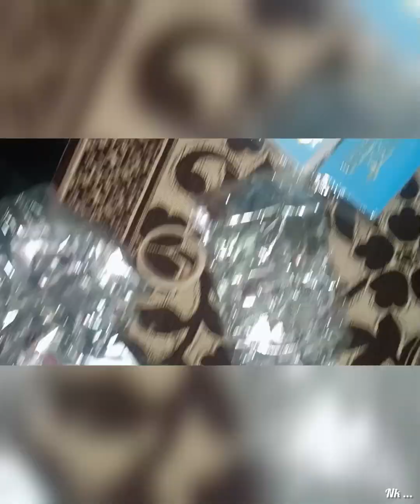Family ৰ সৈতে আনাইয়াৰ Birthday Celebrat কৰিলো/ Simply Nk Vlog